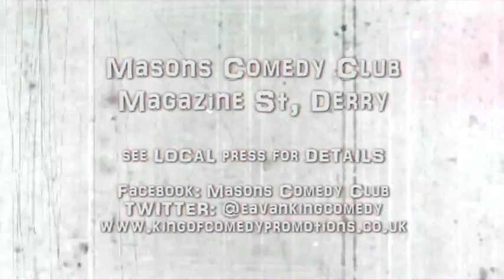"5 Minutes of Masons" - Masons Comedy Club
'5 MINUTES OF MASONS' is a showcase of the acts who performed at Masons Comedy Club in Derry on the 16th of May 2013. The headline act was the astounding Micky Bartlett and support came from the awesome Bobby Best, Terry McHugh and your MC for the evening Peter E Davidson. If you liked this video then please go and support these acts live or tell friends or facebook or whatever... If you wish to know more about Masons Comedy Club then follow the links at the end of the video.